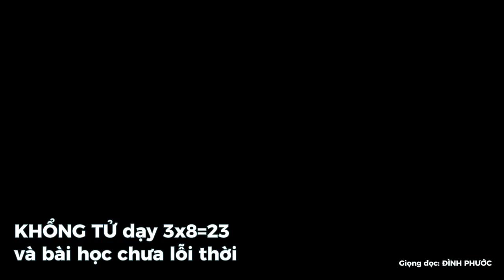Đọc Truyện Khổng Tử: 3 x 8 = 23 - ĐÌNH PHƯỚC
Đọc Truyện Khổng Tử: Hành Trình Truyền Đạt Triết Lý Cổ Đại
VănHóaÁĐôngĐọc Truyện Khổng Tử: Hành Trình Truyền Đạt Triết Lý Cổ Đại
Đình Phước tên đầy đủ là Võ Đình Phước. Anh được đông đảo khán giả biết đến và yêu mến sau khi giành á quân cuộc thi Thần Tượng Bolero khi về đội của ca sĩ Quang Linh.

Với chất giọng trầm ấm, tròn trịa cùng cách luyến láy đặc biệt anh đã thể hiện khá thành công những ca khúc trữ tình của mình.